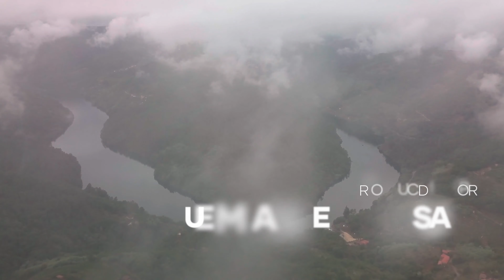RIBEIRA SACRA "Onde todo pode ocorrer" - Concello de Pantón